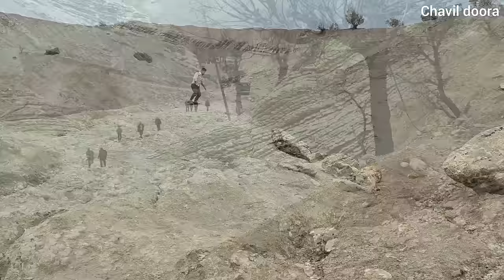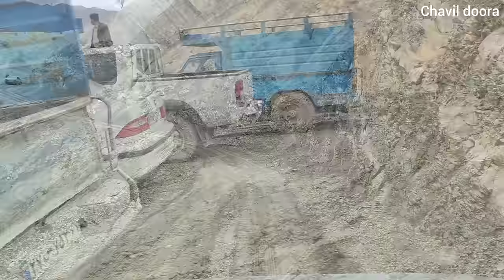The Story of Nahmat's Journey Through Challenging Paths Towards the Wedding of Relatives 👋💐🧑‍🎄❄️👪🏡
In the shadows of adversity, Nahmat embarked on a daunting journey toward the celebration of his relatives' wedding. The path he chose was fraught with challenges, akin to navigating through a labyrinth of fear and uncertainty. Yet, like a resilient soul, he faced each obstacle with determination, turning the daunting journey into a testament of his strength and endurance.

Amidst the trials, Nahmat's story is a testament to the human spirit's ability to persevere. Each arduous step brought him closer to the illuminating destination – a radiant celebration uniting hearts and families. The echo of his footsteps resonates with the universal theme of triumph over adversity, resonating with readers on a profound level.

Through the haze of difficulties, Nahmat's narrative is punctuated with moments of self-discovery and personal growth. The thorny path he traversed becomes a metaphor for the transformative power of love and commitment. As the journey unfolds, readers will find themselves captivated by the interplay of darkness and light, unveiling the profound beauty that lies in the heart of every challenging endeavor.